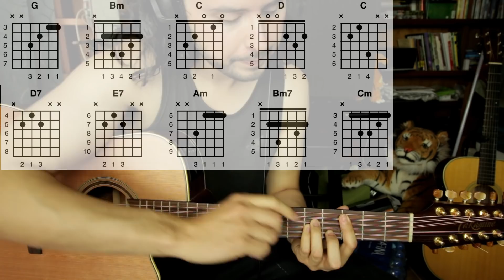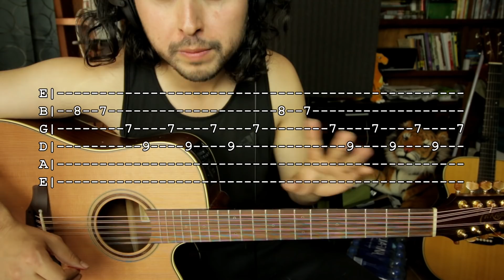La Chica Nice - T3R ELEMENTO - Tutorial - REQUINTO - ACORDES - Como tocar en Guitarra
Documento PDF con los requintos, la letra y acordes:
- - Aqui les dejo 2 maneras de descargar el documento - -